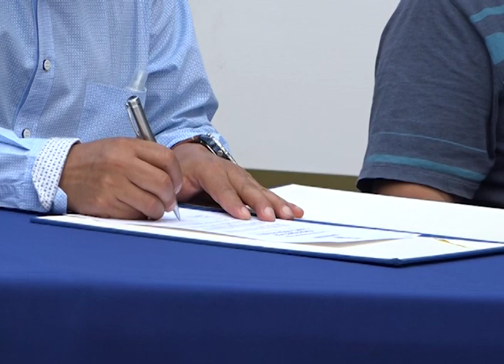Mesa para reactivación económica del centro de San Salvador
La alcaldía de San Salvador y representantes de los vendedores por cuenta propia pondrán en marcha iniciativas de reactivación económica, una de ellas son los mercados móviles.